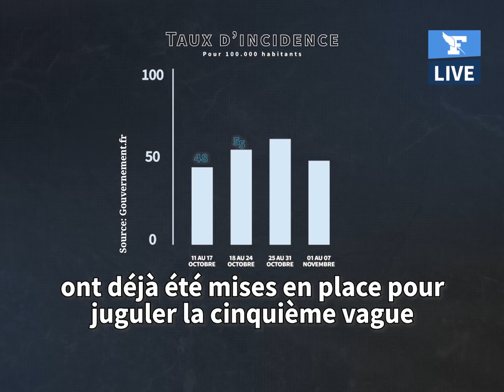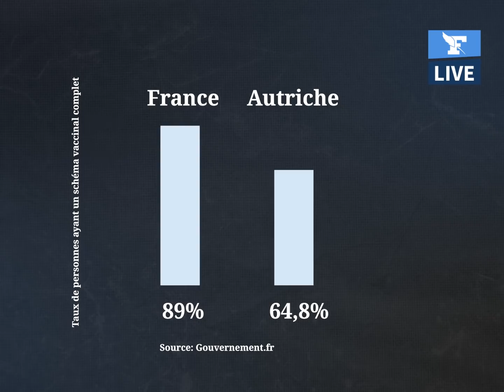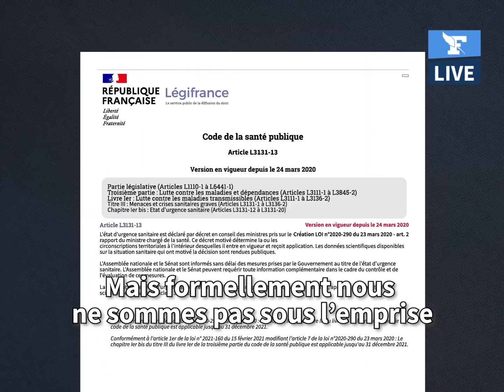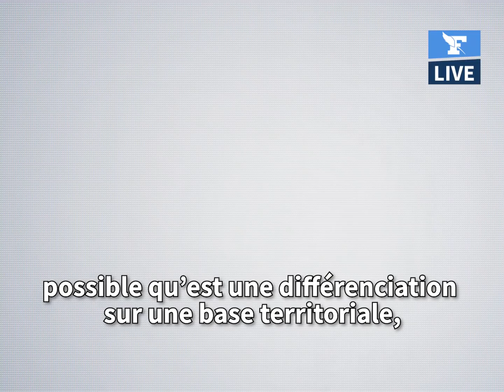Est-ce légal de confiner les non-vaccinés ?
C’est une première dans l’Union européenne. L’Autriche a mis sous cloche depuis quelques jours les seuls non vaccinés contre le Covid-19. Bien que pour le moment l’exécutif ferme la porte à des mesures drastiques visant les personnes non immunisées, l’éventualité d’une flambée plus importante des contaminations pourrait à nouveau s'inviter au cœur des débats.